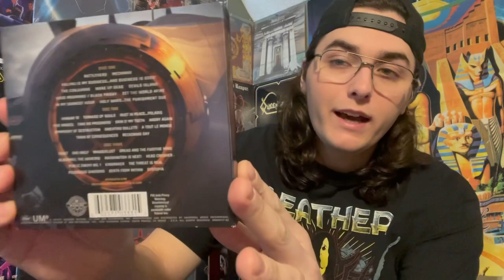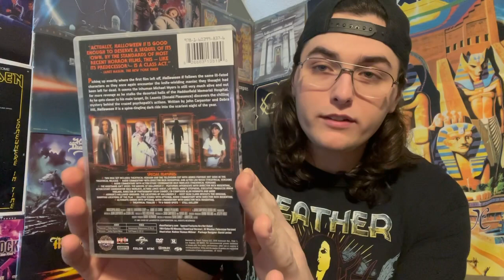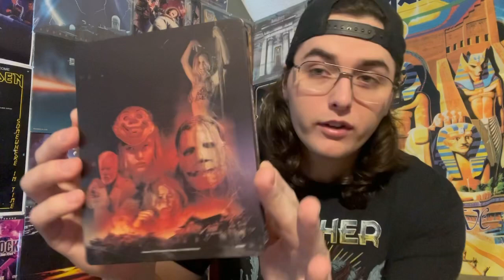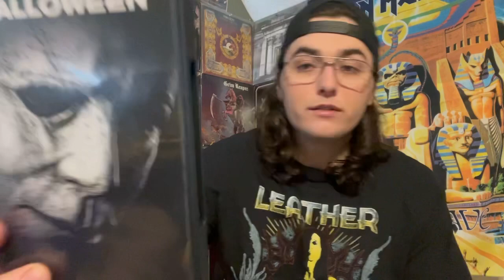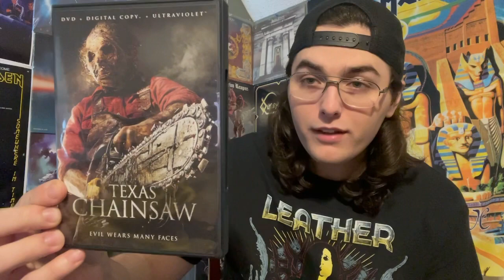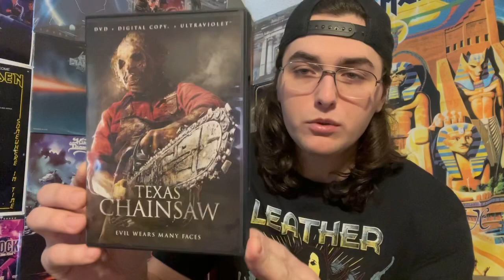Collection Update #20 - Horror Movies, CDs, Vinyl & Shirt 3/7/2021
Showing my latest additions to the collection!